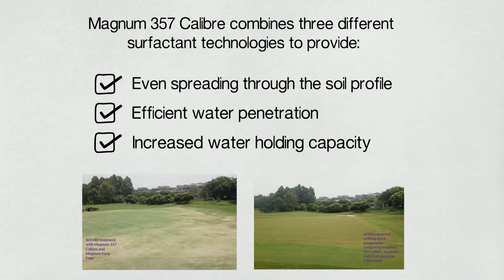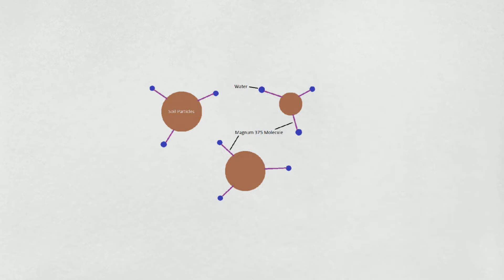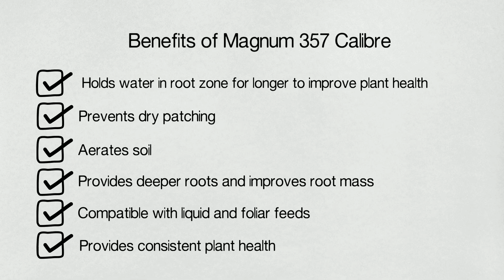The Benefits of Magnum Wetting Agents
Magnum 357 Calibre is a new technology advanced water management tool. Combining three different surfactant technologies it will provide even spreading over turf surface, efficient water penetration and water holding capacity through the use of reverse block co-polymers.